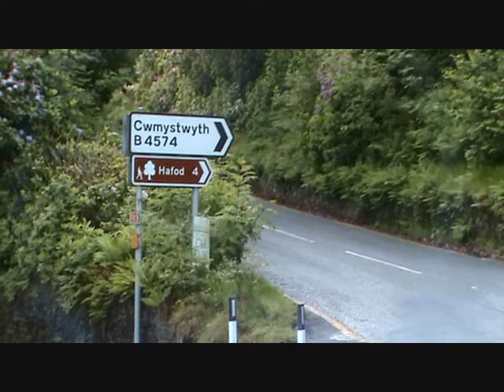Songdog at Devil's Bridge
Photos from Songdog's trip to Devil's Bridge to work on the next album, 'Last Orders at Harry's Bar'.  Accompanying music is a traditional piece, 'Blind Mary', played by Jasper Salmon